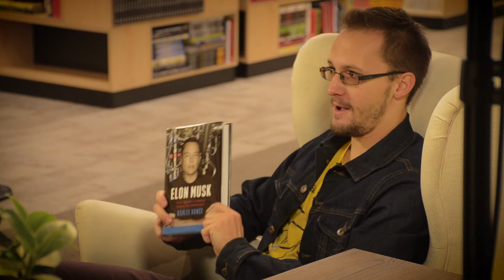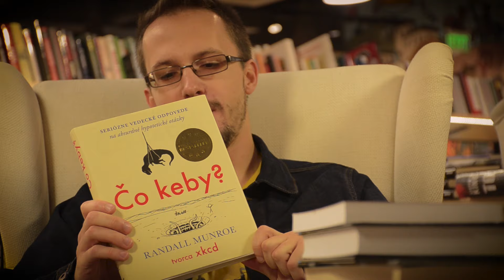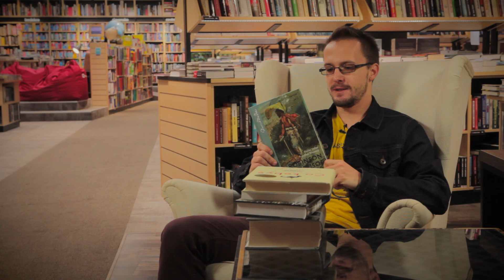Knižné tipy od Jančiho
Väčšina ľudí si myslí, že ITčkári len sedia za počítačmi, ale minimálne o našich martinusáckych to rozhodne neplatí! Okrem množstva aktivít si nájdu čas aj na čítanie. Nech sa páči, Janči je toho dôkazom :-)